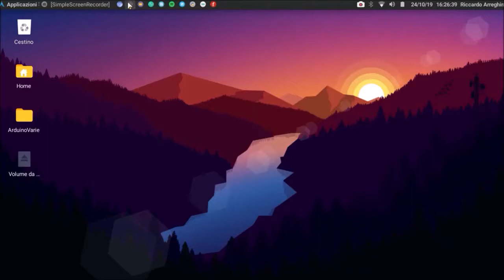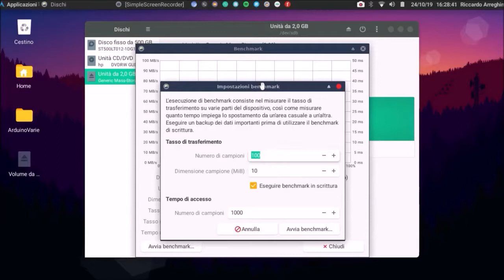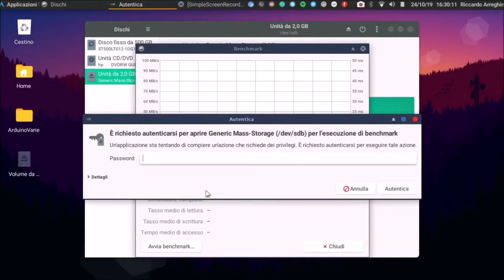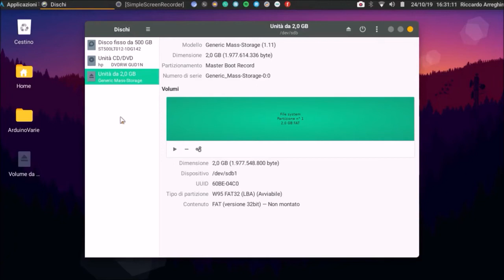Testare Velocità Dispositivi Rimovibili da GUI [LINUX]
*** VIDEO RIPUBLICCATO PER ERRORI DI EDITING ***

Ciao ragazzi! In questo video vediamo come testare la velocità di un dispositivo rimovibile o dell'hard disk (o SSD che sia) interno su Linux tramite interfaccia grafica.

► PROGRAMMI CHE UTILIZZO:
- Shotcut
- Olive Video Editor (Linux)
- Audacity
- OBS
- SimpleScreenRecorder (Linux)